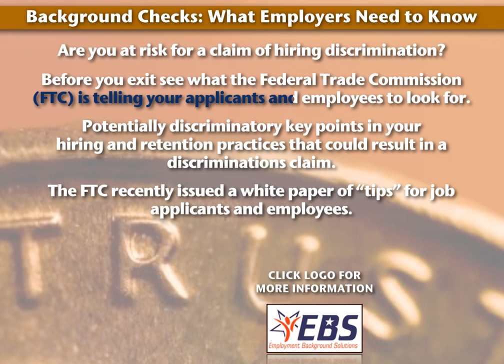EBS Background Checks • Trust